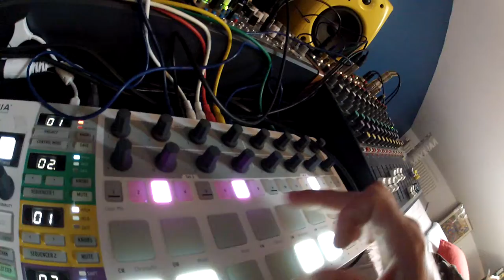Da Productor Techno Jam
Testing ALM Busy Circuits Squid Salmple